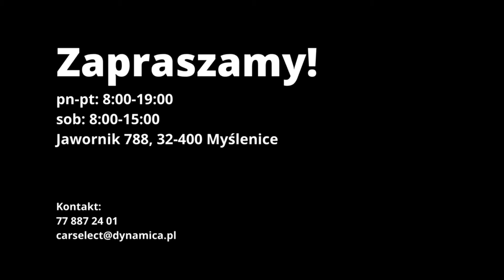Cupra Formentor | CarSelect DYNAMICA